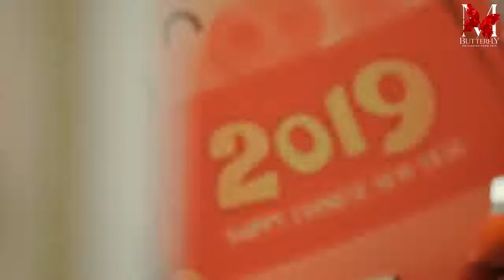M Butterfly Flash Mob for the Chinese New Year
The cast of the National Tour M BUTTERFLY presents a flash mob presentation at the SM Megamall to announce its country-wide presentation! Video courtesy of Jhett Tolentino. David Henry Hwang’s Tony Award-winning play, starring RS Francisco and directed by Kanakan-Balintagos, comes soon to Dumaguete. The Dumaguete leg of the national tour has the following playdates: FEBRUARY 28, Thursday at 7:00 PM Gala, MARCH 1, Friday at 7:00 PM Gala, MARCH 2, Saturday at 2:00 PM Matinee and 7:00 PM Gala, and MARCH 3, Sunday at 2:00 PM Matinee and 7:00 PM Gala. Tickets are available at P500, P750, P1,000, P1,250, and P1,500 for the gala shows, and P500 and P800 for the matinee. Season passes for other CAC shows are available at P2,500. Subscription passes available at P5,000. All tickets, season passes, and subscription passes for main events at the Luce Auditorium shows are available for sale at the CAC office at the College of Performing and Visual Arts building. For student charges, please see the CAC Secretary at the CAC office.